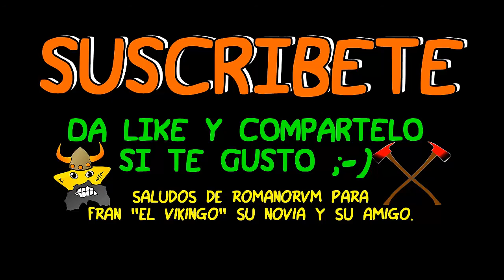Deja las CONSOLAS y juega a MUERTE al KUBB, juego de Vikingos (GAMEPLAY ESPAÑOL)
Hoy os traigo un gameplay sobre el KUBB, un juego vikingo aparentemente friki pero muy chulo e histórico, por lo que me decidí grabarlo y comentar una partida en DIRECTO. Esta nueva sección surge con la idea de concienciar a los jóvenes a salir de sus cuartos y dejar los mandos...y jugar a los juegos verdaderamente divertidos.

Gracias y Saludos a Fran "el vikingo", su novia y su amigo, espero que os haya gustado el video tanto como me gustó a mi grabaros y conoceros. Si se hace popular el video del KUBB grabaremos otra partida xD

MUSICA

Sonidos de batallas, trompetas y aplausos SONIDOSGRATIS

Imágenes Pixabay, wikimedia commons, Wikipedia.

Secuencias de Video de Robertorvm.

GRACIAS y chao chaooo